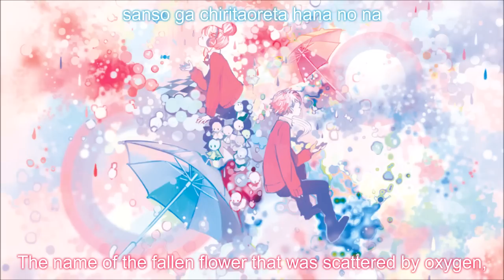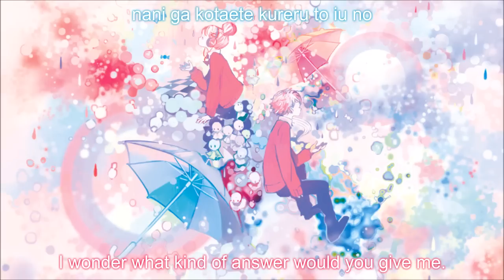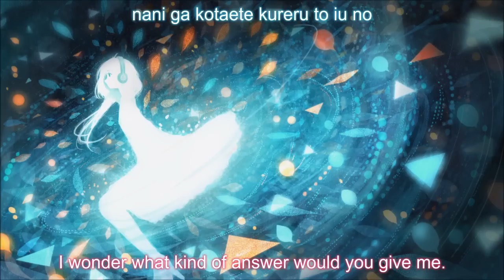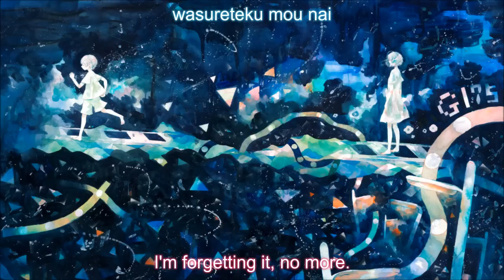Yanagi Nagi - Helvetica [English Subbed]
Helvetica
Yanagi Nagi
Track 5 of 14, from disc 1 of Yanagi Nagi's first album, euaru.

Translated by CloveredCinnamon.
Subtitled by ShimizuSolace.